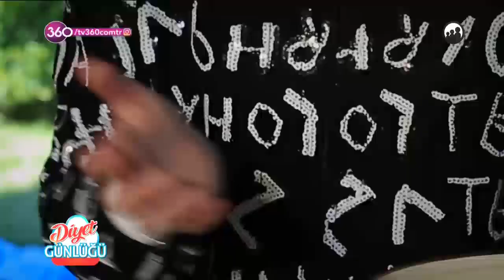Diyet Günlüğü - Ev Yapımı Soslar - 21 12 2018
Hangi gıdalar kalori yönünden daha düşük? Bir günde kaç öğün yemek bizi sağlıklı yapar? Beslenmeyle ilgili doğru bilinen yanlışlar neler? Sağlıklı tarifler ve pratik bilgilerle dolu "Diyet Günlüğü” diyetisyen Merve Bilge Atalay'ın sunumuyla 360 ekranlarında